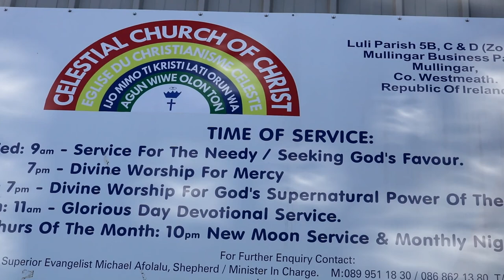Showunmi's Son Naming Ceremony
The Showunmis named their PRINCE in style.